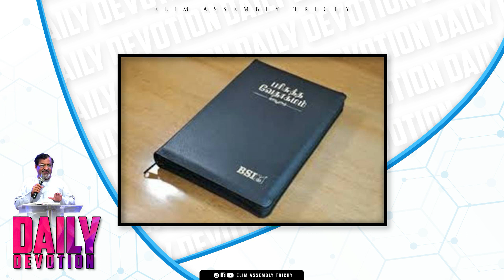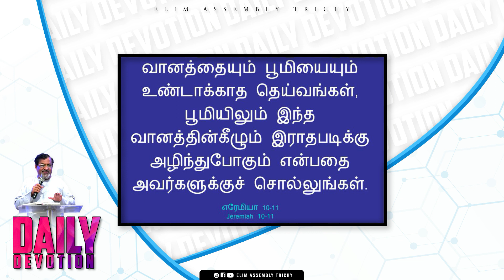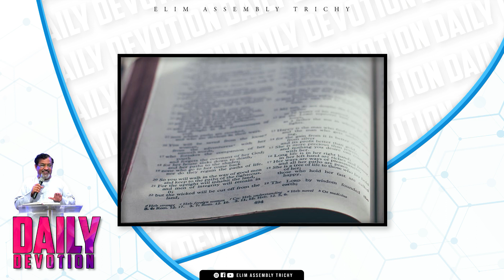Day#268 | Daily Devotion | சங்கீதம் 121 | Part-3 | Pr. Peter Clement | 5th Jan 2022